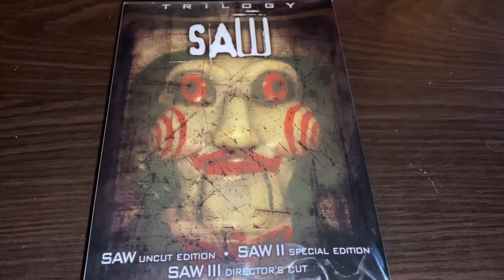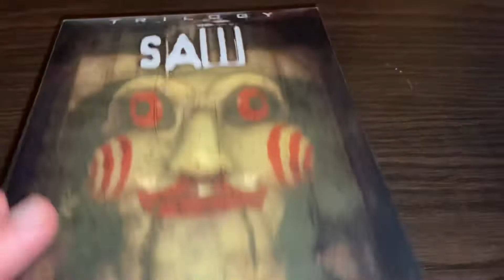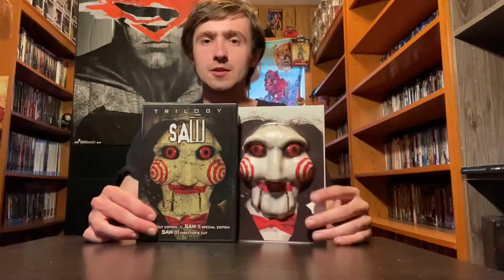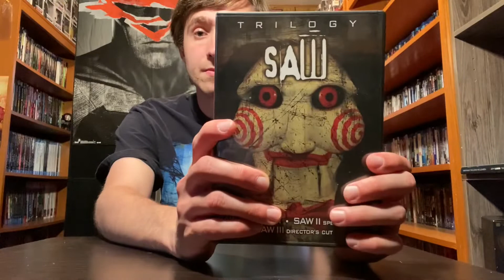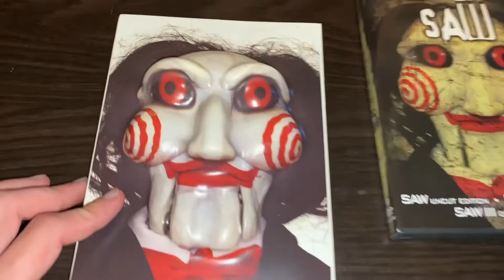Saw Trilogy DVD Boxset Unboxing